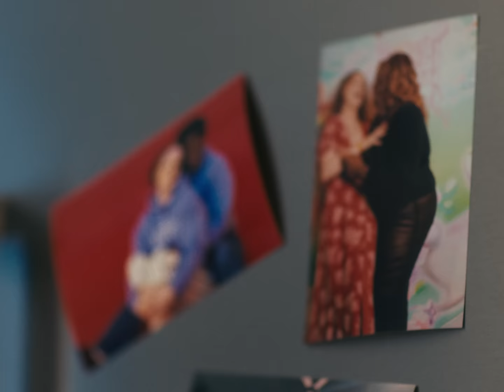Come Home With Us | Grindr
There's no place like home. Find yours on Grindr.

Credits:

Director: Evan Sterrett
Producer: Robert Balcazar
Production Manager: Masha Balakireva

Director of Photography: Andrea Mereles
1st AC (LA/AZ): Eric Matos
1st AC (NYC): David Root
DIT (LA): Ahmad Thomas
2nd AC (AZ): Tanner Stauss
2nd AC (NYC): Ian Wishart
Gaffer (LA/AZ): Olivia Segarra
Gaffer (NYC): Stephen Szmed
Audio Mixer (LA): Chris Claypool
Audio Mixer (AZ): Zaid Noaman
Audio Mixer (NYC): Rick Bizenza

Editor: Matthew Puccini
Assistant Editor: Efrain Melendez
Colorist: Anthony Tocchio
Sound Design and Mix @ Ethos: Loz Curran
Post Producer: Eduardo Cardenas

Featuring:
Josh Kadish & Star Amerasu
Robbie Bergman & Wiley Beveridge
Cherry Jaymes & Victoria Foster
Nick Ammaturo, Rich Margolius & Marc Christensen
Cristian Shoemaker & Benny Or

GRINDR
Director of Marketing: Alex Black
Art Director: Evan Sterrett
Senior Copywriter: Patrick Rogers
Digital Media Producer: Alex Stergiou
Digital Marketing Specialist: Matt Chang
Digital Designer: Hsingii Bird
Social Media Coordinator: Spencer Spring
Paralegal: Tristan Forman

FLORENCE
Founder: Jerad Anderson
Managing Director / Executive Producer: Ned Brown
Executive Producer: Eduardo Cardenas
Head of Operations: Natasha Seubert